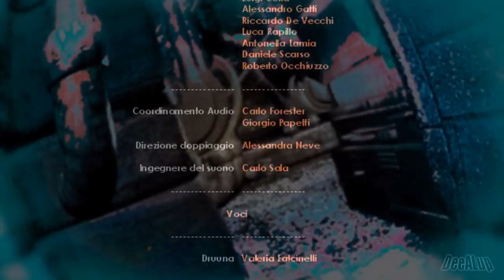Druuna: Morbus Gravis - Game Movie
This is a Druuna: Morbus Gravis story-based video, which I tried to make it look like a movie. The "Good Games From Before" is a section on my channel for those who feel nostalgic for old times. This is a remake of my old video that I reupload at the request of the audience.

▶️ Features:
◾️ I made the game chapters in the order that, in my opinion, better convey the chronology.
◾️ This game has the worst gameplay and controls, so I tried not to embed a lot of gameplay, only the parts needed for storytelling.
◾️ I tried to improve the low resolution picture by using some filters and upscaling to 1080p.
◾️ I edited the music for the video for more atmospheric.

❗️ For everyone who likes the good old games that brings memories. I hope you will enjoy it.

▶️ Plot:
This game based upon the science fiction comic book by Italian cartoonist Paolo Eleuteri Serpieri. Druuna's adventures revolve around a post-apocalyptic future. The story starts in a place called The City where humans live in a cramped, hostile, and decadent society, controlled by religious oligarchy of the Priests. An incurable infectious disease called plague has spread among the population that transforms people into amorphous, tentacled mutants. As a precautionary measure, all of the City's inhabitants are forcibly injected with a serum. Druuna goes in search of serum for her friend Shastar, who is infected with plague...

The plot combines a lot of ideas from science fiction, for example, the Matrix, or the Orphans of the Sky by Robert Anson Heinlein.

🕑 Chapters:
00:00:00 - Logo
00:00:22 - Intro
00:02:08 - The City
00:09:44 - The Mutant
00:14:00 - The Serum
00:23:47 - Shastar's Fate
00:27:59 - The Shop
00:29:53 - The Prison
00:32:41 - The Bishop
00:37:22 - The Organ Hunter
00:43:44 - The Tower of Blood
00:46:55 - The Upper City
00:53:45 - The Truth
00:55:25 - Epilogue
00:57:10 - Titles